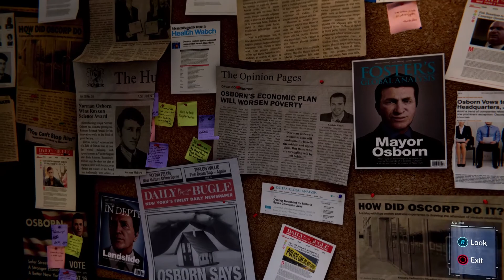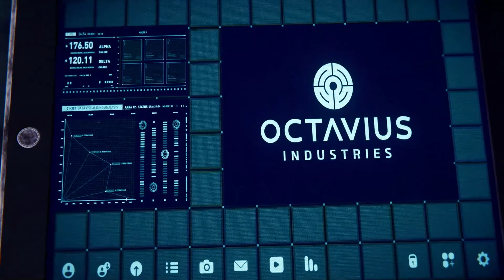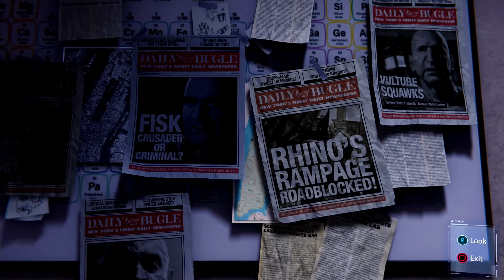Marvel's Spider-Man: Remastered - Let's Play Story - Part 6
Spider-Man was released for the PlayStation 4 on September 7, 2018. The game received praise for its narrative, characterization, combat, and web-swinging traversal mechanics, although some criticized its open-world design for lacking innovation. A number of reviewers called it one of the best superhero games ever made, some comparing it favorably to the Batman: Arkham series. It won several year-end accolades from a variety of gaming publications, critics, and game award ceremonies. Spider-Man became one of the fastest-selling games of the year, one of the best-selling PlayStation 4 games of all time, and the fastest-selling superhero game in the United States. A three-part downloadable content (DLC), Spider-Man: The City that Never Sleeps, was released monthly from October to December 2018. A Game of the Year edition was released in August 2019, including the DLC. A follow-up game, Spider-Man: Miles Morales, released in November 2020 for PlayStation 4 and PlayStation 5. A remastered version of Spider-Man is included with the Ultimate Edition of Miles Morales on the PlayStation 5.

ESRB Rating: T for Teen